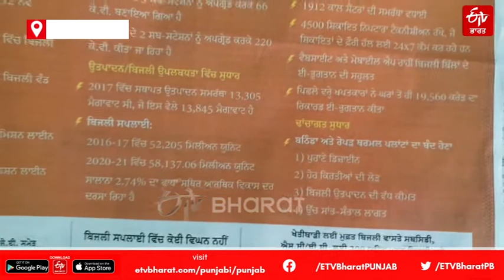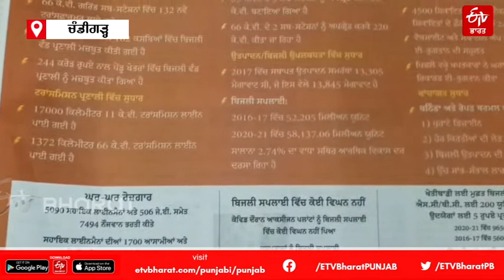ਕਰੋੜਾਂ ਰੁਪਏ ਖ਼ਰਚ ਕਰ ਲੋਕਾਂ ਨੂੰ ਗੁਮਰਾਹ ਕਰ ਰਹੀ ਸਰਕਾਰ: ਅਕਾਲੀ ਦਲ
ਅਖ਼ਬਾਰਾਂ ਵਿੱਚ ਨਰੋਆ ਪੰਜਾਬ ਦੇ ਨਾਮ ਤੋਂ ਇਸ਼ਤਿਹਾਰ ਦਿੱਤੇ ਗਏ ਹਨ, ਜਿਸ ਵਿੱਚ ਟਰਾਂਸਫਾਰਮ ਲਗਾਉਣ ਦੀ ਗੱਲ ਕੀਤੀ ਹੈ। ਇਸ ਉਨ੍ਹਾਂ ਕਿਹਾ ਮੇਰੀ ਚੇਅਰਮੈਨ ਨਾਲ ਗੱਲ ਹੋਈ ਹੈ ਪਰ ਉਨ੍ਹਾਂ ਨੇ ਸਾਫ਼ ਕਿਹਾ ਕਿ ਇੰਨੇ ਟਰਾਂਸਫਾਰਮ ਦਾ ਪੰਜਾਬ ਵਿੱਚ ਹੈ ਹੀ ਨਹੀਂ। ਸੁਖਬੀਰ ਬਾਦਲ ਨੇ ਕਿਹਾ ਕਿ ਫਿਰ ਇਸ਼ਤਿਹਾਰ ਦੇ ਕੇ ਇਹ ਝੂਠ ਕਿਉਂ ਬੋਲਿਆ ਜਾ ਰਿਹਾ ਹੈ।